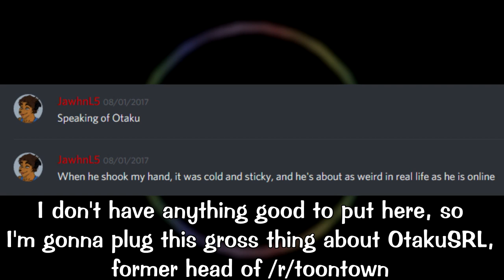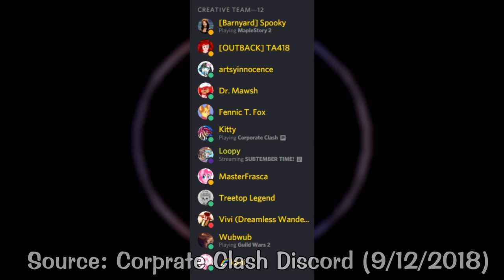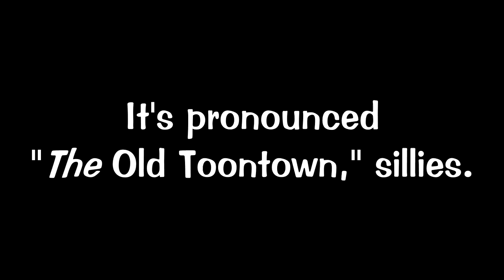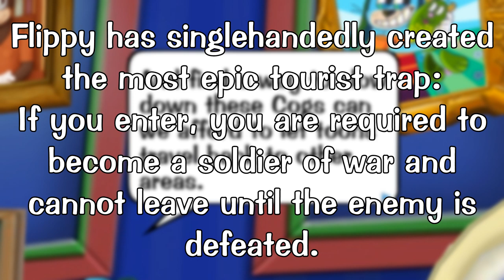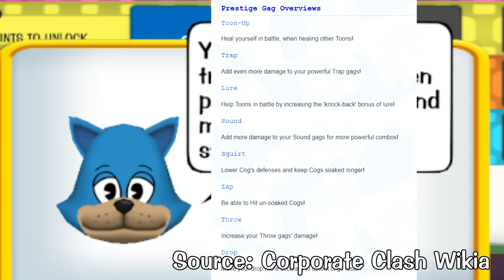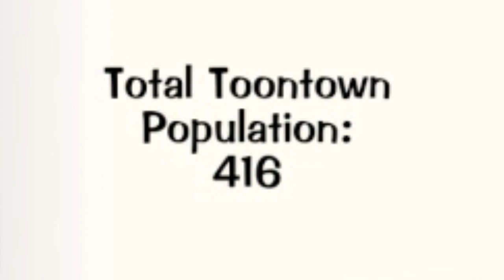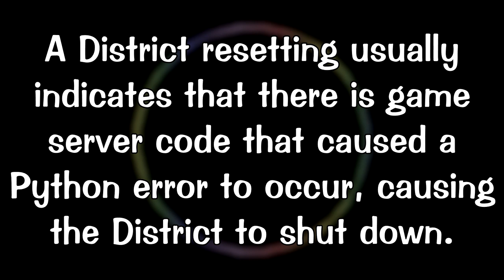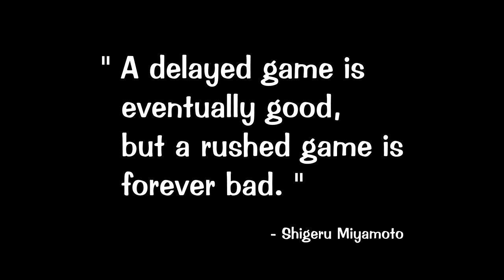Toontown: Corporate Clash (v1.0) - A Stupidly Late Review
UPDATE: This is a review of Corporate Clash from back when it first came out, and it has updated quite a bit since then.  Do not form an opinion based on this video.  I recently replayed it (10/29/2020), and it is a lot better than it was in 2018.  Give it a try sometime!

NOTICE: This video is safe for work.